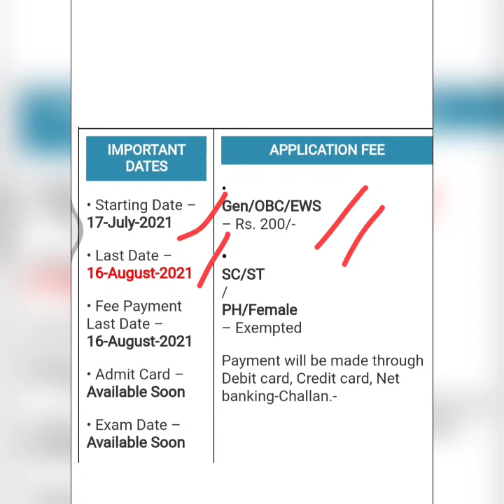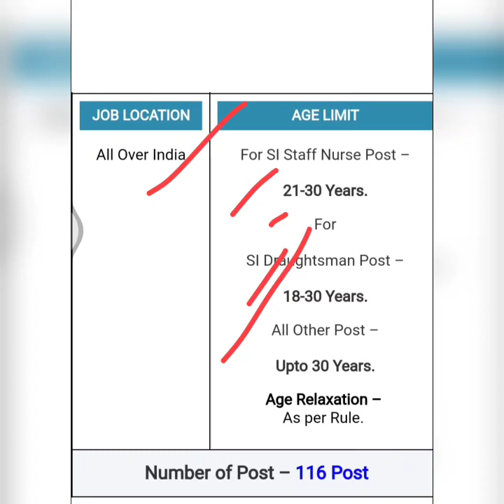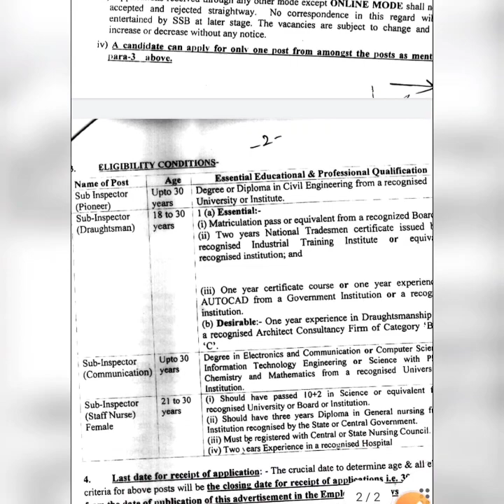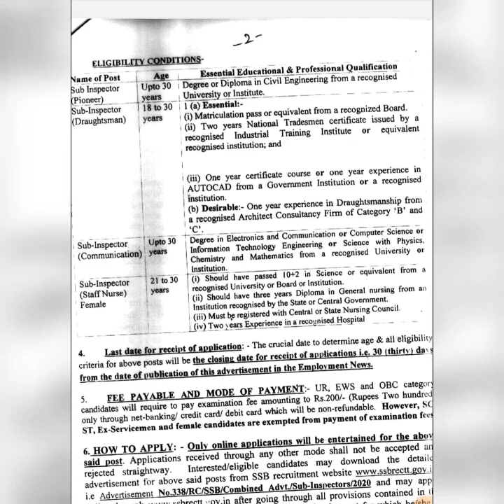SSB SI STAFF NURSE/SI PIONEER/SI COMMUNICATION/SI DRAUGHTMAN RECRUITMENT 2021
ssb recruitment 2021 malayalam
ssb recruitment 2021 tamil
ssb recruitment 2021 assam
ssb recruitment admit card
ssb recruitment apply online
dsssb recruitment 2021 apply online
dsssb recruitment 2021 notification pdf
dsssb recruitment process
dsssb recruitment 2021 syllabus
ssb lecturer recruitment 2021 exam date
ssb engineering recruitment 2021
ssb recruitment 2021 form fill up
gsssb upcoming recruitment 2021
jkssb recruitment 2021
jkssb recruitment
ssb odisha lecturer recruitment 2021
ssb lecturer recruitment 2021 syllabus
ssb latest recruitment
ssb lecturer recruitment 2021 latest news
ssb constable recruitment 2021 last date
ssb new recruitment 2021
ssb new recruitment
ssb odisha recruitment 2021
ssb head constable recruitment 2021 online
ssb recruitment process
ssb paramedical recruitment 2021
ssb head constable recruitment 2021 physical
ssb head constable recruitment 2021 paper
psssb recruitment 2021